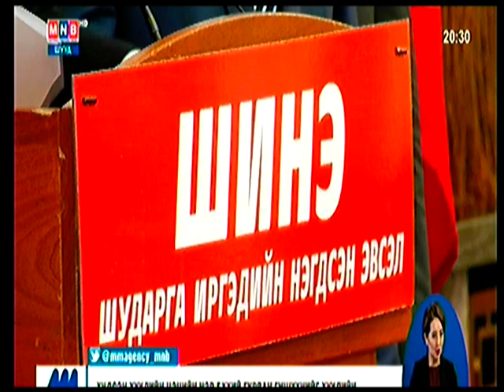Гурван гишүүний хууль бус үйлдлийг шалгуулна